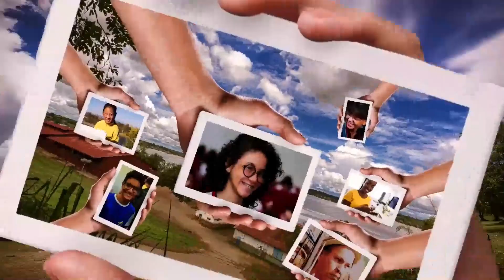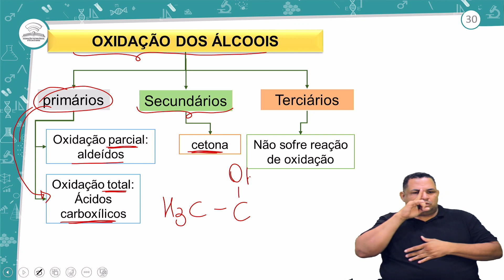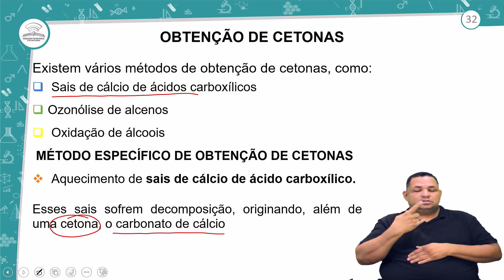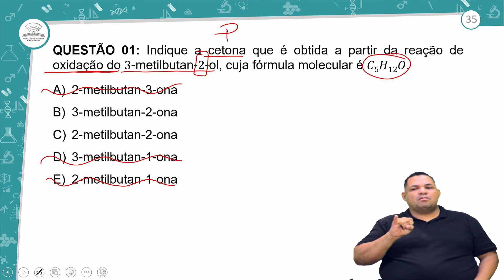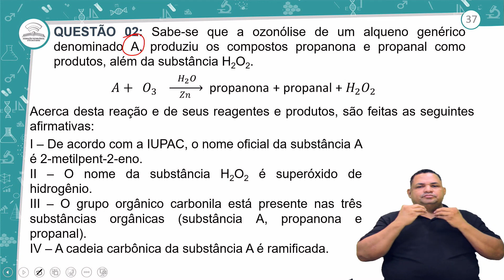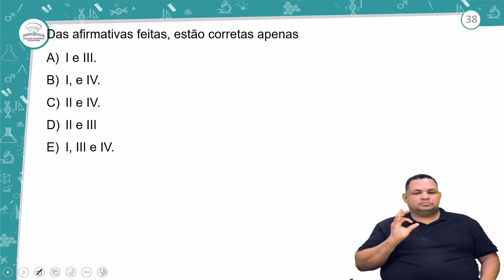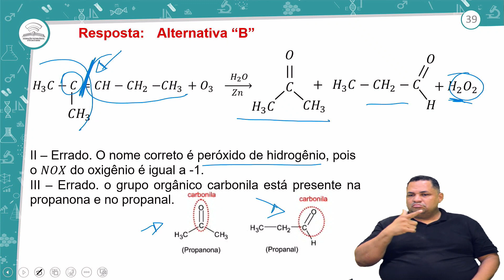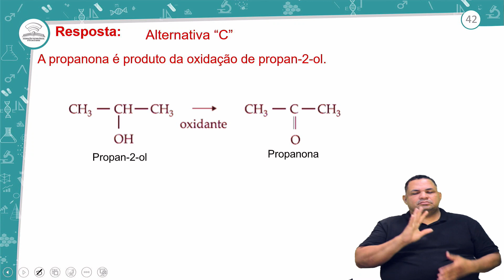17.2 - REVISÃO E CORREÇÃO - REAÇÕES ENVOLVENDO FUNÇÕES OXIGENADAS – PARTE I